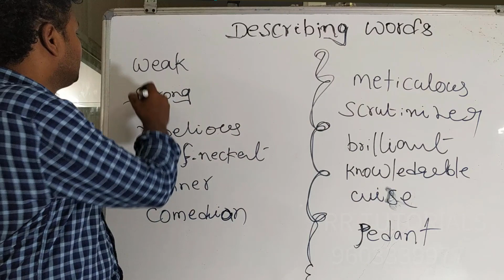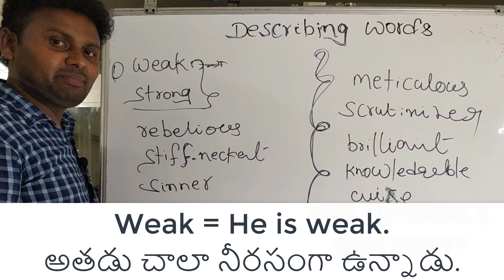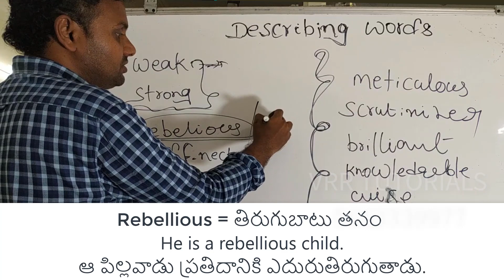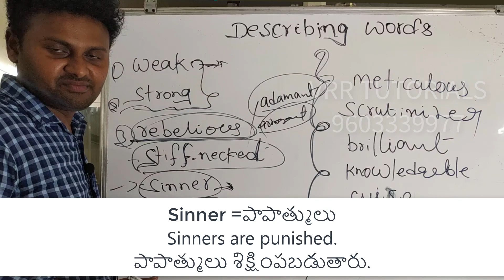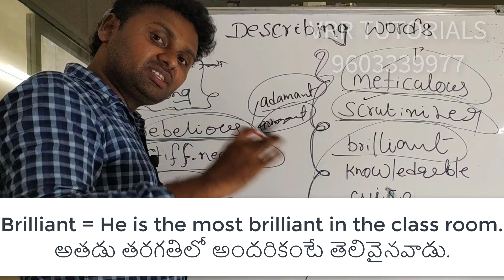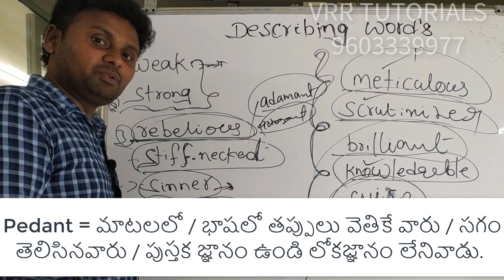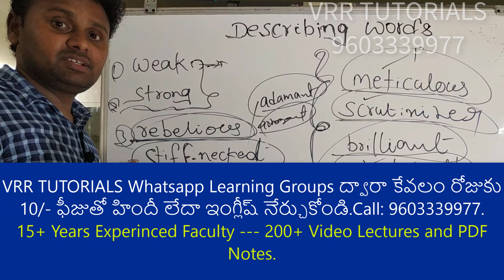Adjectives in English Through Telugu part 9 | adjectives in english grammar | speaking practice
Master English Active Voice with Ease: A Comprehensive Guide for Hindi Learners
(Video title in Hindi:  अंग्रेजी एक्टिव वॉइस सीखें आसानी से: हिंदी सीखने वालों के लिए एक संपूर्ण गाइड)

Want to confidently use active voice in English? This video is your key to understanding and mastering this essential grammar concept! Designed specifically for Hindi speakers learning English, we break down the active voice in a clear and simple way.

In this video, you'll learn:

What is active voice and how it differs from passive voice (What is active voice and how is it different from passive voice?)
How to identify active voice in sentences (How to identify active voice in sentences)
Practical examples and exercises to reinforce your learning (Practical examples and exercises to strengthen your learning)
Common mistakes to avoid when using active voice (How to avoid common mistakes when using active voice)
This video is perfect for:

Beginners in English (Beginners in English)
Hindi speakers who want to improve their English grammar (Hindi speakers who want to improve their English grammar)
Students preparing for English exams (Students preparing for English exams)
Anyone who wants to communicate more effectively in English (Anyone who wants to communicate more effectively in English)
About VRR TUTORIALS

VRR Tutorials is your trusted partner for learning Hindi and English. With 10+ years of experience and thousands of successful students, we are the highest-rated institute on Google and YouTube. We offer:

Hindi and English courses for Telugu speakers (Hindi and English courses for Telugu speakers)
Personal live sessions for focused learning (Personal live sessions for focused learning)
Spoken Hindi books to enhance your skills (Spoken Hindi books to improve your skills)